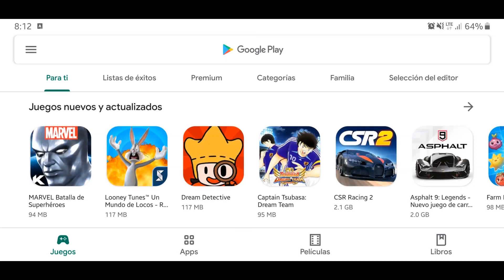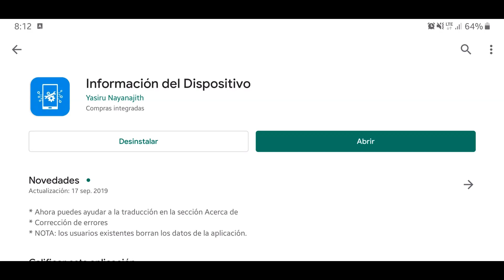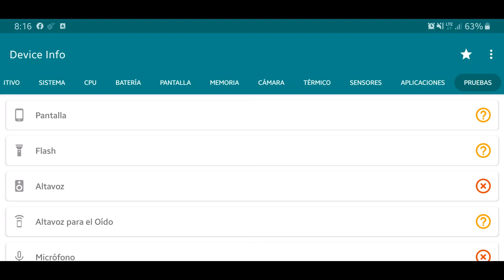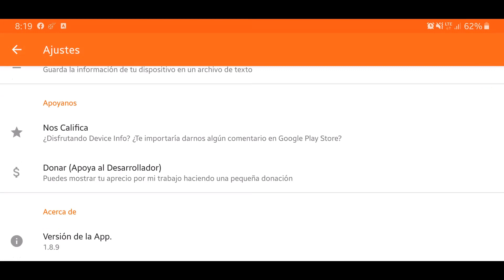Toda la información de tu dispositivo Android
Información del Dispositivo:  es una aplicación de Android simple y potente que le brinda información completa sobre su dispositivo móvil con interfaces de usuario avanzadas. La información del dispositivo incluye información sobre CPU, RAM, SO, sensores, almacenamiento, batería, SIM, Bluetooth, aplicaciones instaladas, aplicaciones del sistema, pantalla, cámara, etc.